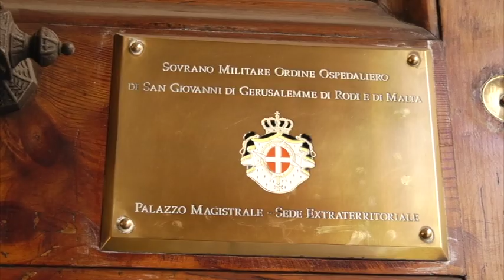ASKANEWS (IT) - Il Ministro degli Esteri Antonio Tajani ricevuto dal Luogotenente di Gran Maestro